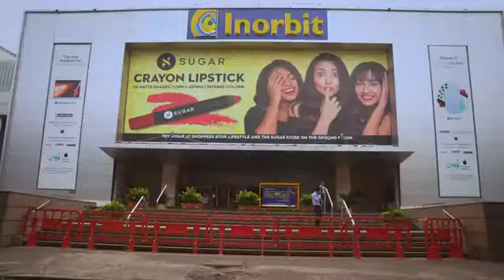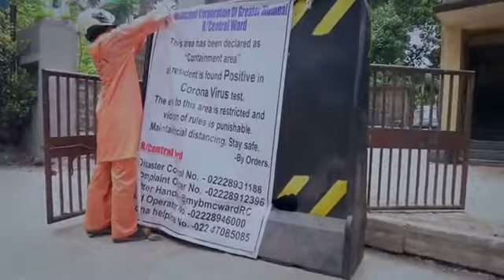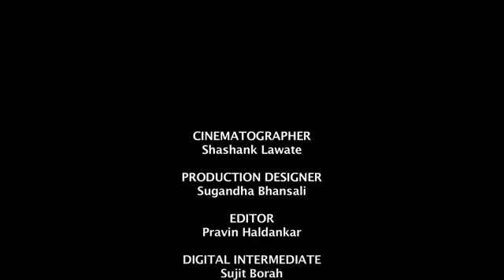Mumbai.. lockdown..Indian city.... Dubai Stories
Mumbai. Indian city. Dubai Stories